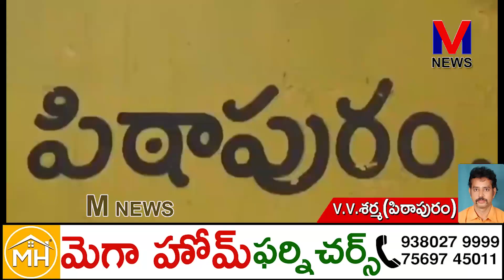నవంబరు ఒకటి నుండి బాబు షూరిటీ-భవిష్యత్తు గ్యారంటీ ||M NEWS TELUGU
నవంబరు ఒకటి నుండి తెలుగుదేశంపార్టీ నాయకులు,కార్యకర్తలు,క్లస్టర్ యూనిట్ ఇన్ఛార్జులు ఇంటింటికి వెళ్ళి,"బాబు షూరిటీ-భవిష్యత్తు గ్యారంటీ" కార్యక్రమంపై విస్తృతంగా ప్రచారం చేయనున్నట్లు తెలుగుదేశంపార్టీ రాష్ట్ర అధికార ప్రతినిధి,పిఠాపురం మాజీ ఎమ్మెల్యే ఎస్.వీ.ఎస్.ఎన్.వర్మ తెలియజేశారు.||M NEWS TELUGU